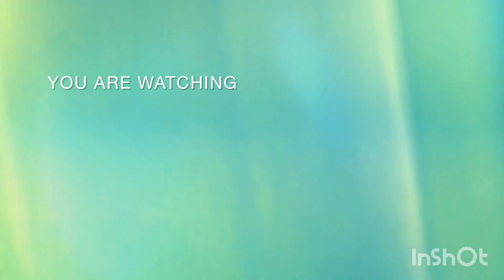DRAWING OF A BEAUTIFUL UNICORN 🦄 ||BEST DRAWING OF UNICORN ||CREATIVE KIDS CORNER